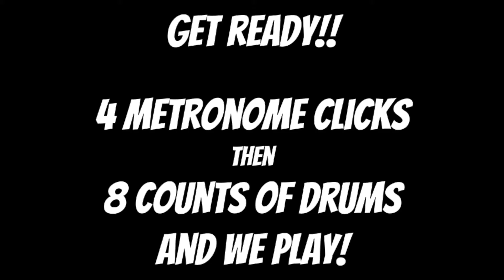Sound Innovations String Orchestra No. 139 [Let's Play!] [Let's Practice!] (2020) The Great Gate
Sound Innovations String Orchestra Number 139 [Let's Play!] [Let's Practice!] (2020) The Great Gate of Kiev

Get your Sound Innovations Book Ready! In this video we will play from
Sound Innovations
String Orchestra Book 1
Page 35
Exercise Number 139
The metronome speed is 76.

Whether you play violin, viola, cello, or double bass, as long as you have your own Sound Innovations book, you’re welcome to play along, listen and preview, or study this video!

BTW: I am a saxophone player, not a violinist, and my playing is far from satisfactory. I made these videos for my string orchestra students as reference, study/practice guide, and play along while we’re all under quarantine and distance learning. Some things may sound off and out of tune, and you’ll see my bow bouncing. I also did not know where to place my microphone. Placing the microphone farther away would have been ideal, but it would have picked up the hum and sounds of my air conditioning. Thus, the microphone is overhead above the sound holes. You may or will hear the bow bouncing, or the crunch sound my bow makes when I change bow directions, and once in a while you will hear me accidentally bow the wrong string.

If you’re not a student of mine, you’re welcome to use my videos as a tool, reference, or study/practice guide. Lastly, if you are not one of my orchestra students and you have your own orchestra teacher or director, or your own private instructor, please follow and meet his/her expectations such as how to produce a quality sound, how to use the bow, how to hold the bow, posture, proper bow distribution, precise intonation, and finger/position recommendations.

I recorded the video through my iphone, and all audio went through my audio interface. You may also see some alignment issues with the audio and video since I am not an experienced audio/video editor.

Sound Innovations String Orchestra Book 1 - Violin

Sound Innovations String Orchestra Book 1 - Viola

Sound Innovations String Orchestra Book 1 - Cello

Sound Innovations String Orchestra Book 1 - Double Bass

Microphone Stand

Sound Innovations
String Orchestra
Strings
Orchestra
Music

Category - EDUCATION